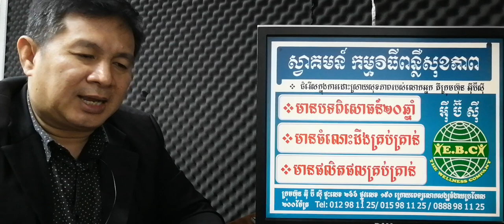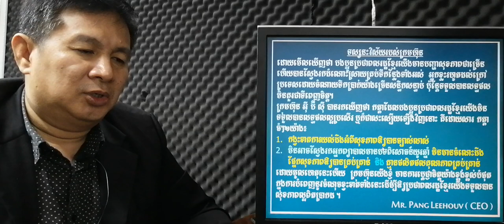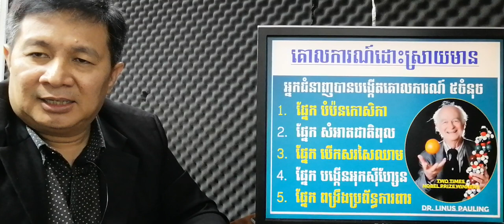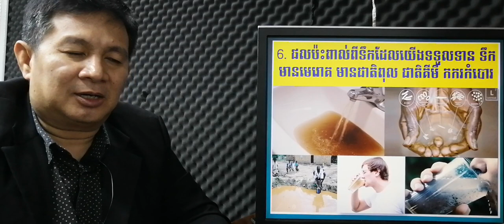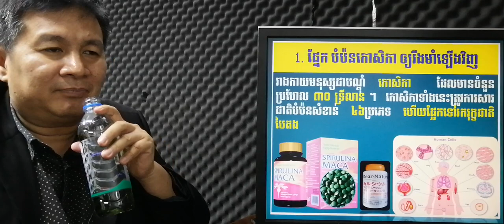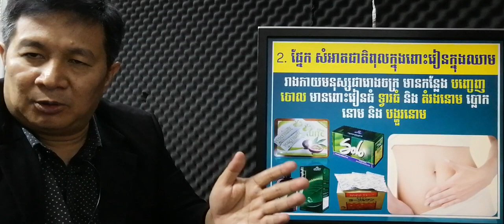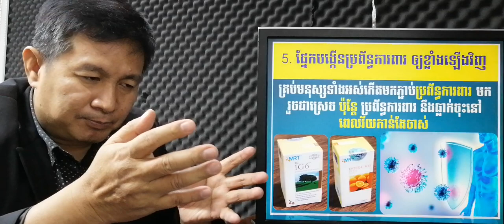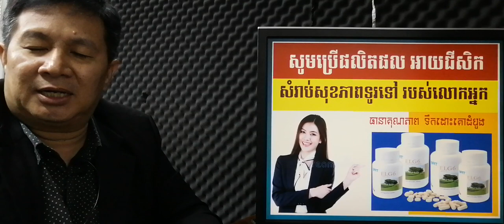EBC ពន្លឺសុខភាព - បើមិនថែទាំប្រព័ន្ធការពារទេ ប្រយ័ត្នឈឺច្រើនព្យាបាលមិនជា - English (Pang Leehouv)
បើមិនថែទាំប្រព័ន្ធការពារទេ ប្រយ័ត្នឈឺច្រើនព្យាបាលមិនជា ពន្យល់បកស្រាយដោយលោកគ្រូ ប៉ាង លីហ៊ៅ (Pang Leehouv) តំណាងក្រុមហ៊ុន អ៊ីប៊ីស៊ី (EBC)